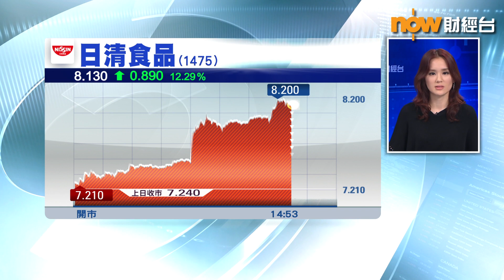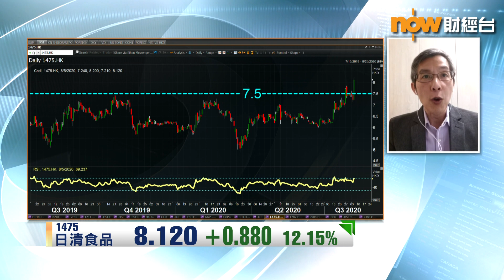【專家分析】日清盈喜 市場驚喜...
【Now財經台】日清食品(1475)中午出盈喜，料中期溢利按年升30%...疫情底下，市場對盈喜股敏感度都較高，亦令日清成爲市場焦點所在，至於日清未來股價走勢，英皇證券研究部總監陳錦興就咁講...